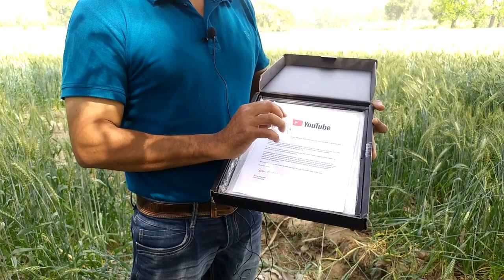Silver Play Button Unboxing - Eshan Mobile Guru. From Chandpur-Basta (Bijnor)